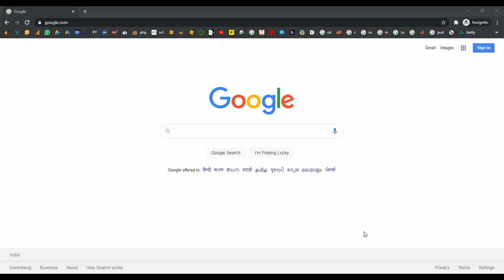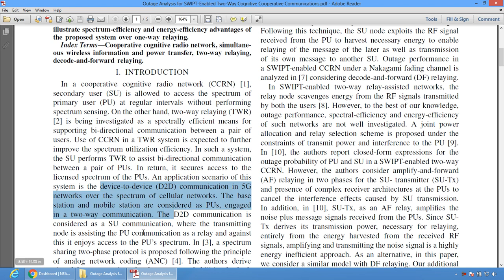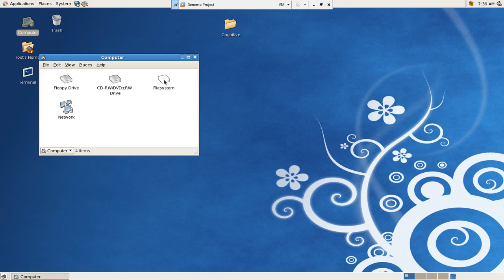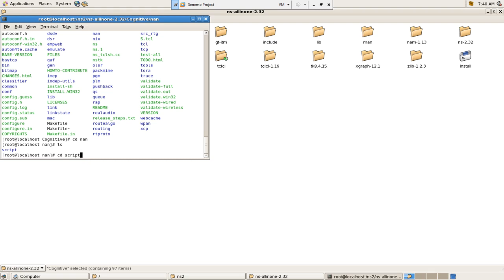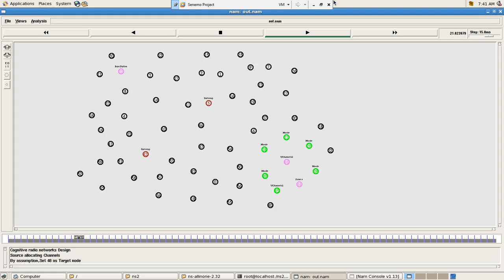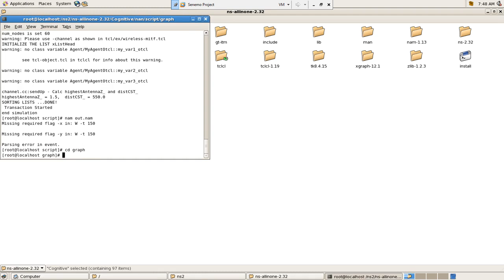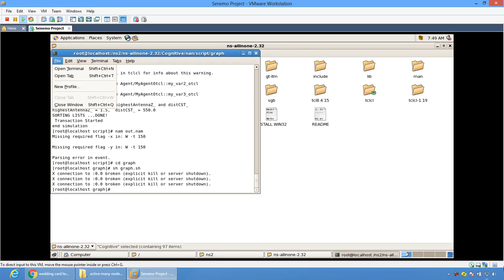Outage Analysis for SWIPT Enabled Two Way Cognitive Cooperative Communications in NS2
From Our Title List the Cost will be,
Python=4000/-
Java Project=2000/-
Support Including Packages
 * Complete Source Code
 * Complete Documentation
 * Complete Presentation Slides
 * Flow Diagram
 * Database File
 * Screenshots
 * Execution Procedure
 * Readme File
 * Video Tutorials
 * Supporting Softwares
Support Specialization
 * 24/7 Support
 * Ticketing System
 * Voice Conference
 * Video On Demand
 * Remote Connectivity
 * Document Customization
 * Live Chat Support